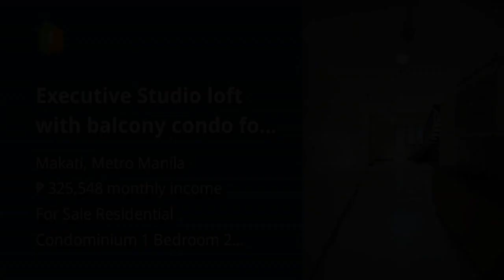Executive Studio loft with balcony condo for sale in Salcedo Village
Condominium/Apartment Type: Residential Condominium
Number of Bedrooms: 1
Number of Bathrooms: 2
Unit Size in sqm: 64 sqm.